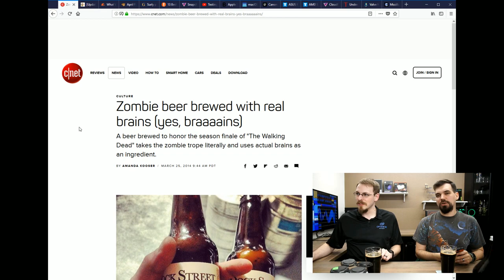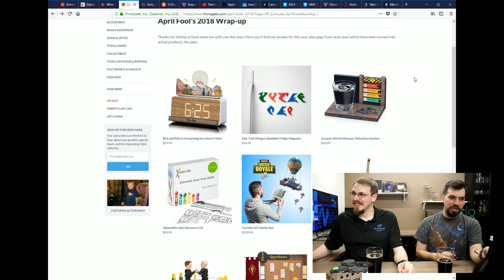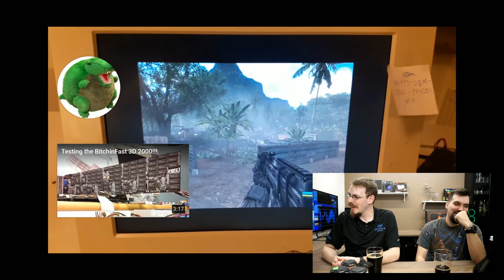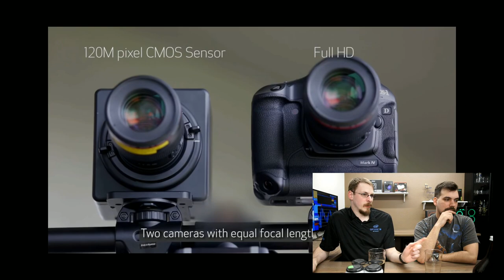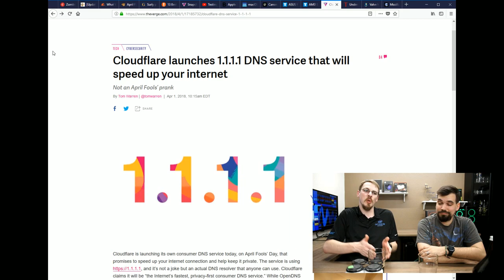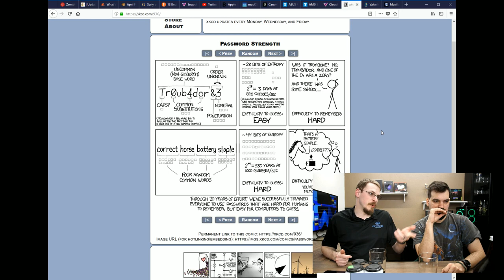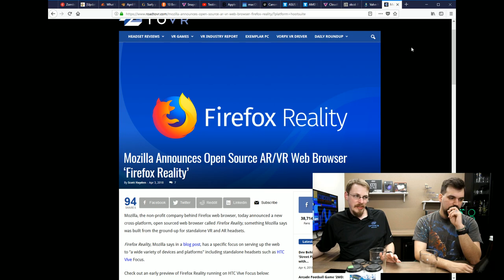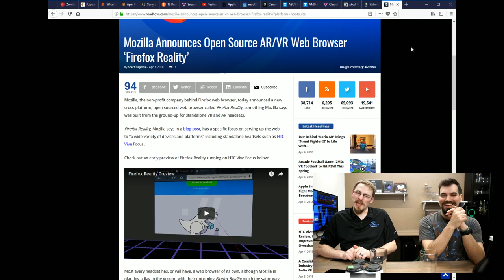Zombie Beer, Apple CPUs, April Fools, x470 Leaks and 120MP Cameras! - Talking Heads Ep.026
Welcome to Talking Heads, my once weekly show about everything happening in the world of tech, computers, gaming, and beer (and tonight... cocktails!).

Santiam (Salem, OR) Pirate Stout - 8.0%
Santiam (Salem, OR) 1859 Maibock - 6.1%, 28 IBU

- Beer News -

Bourbon Barrel Aged Budweiser??

- Best of April Fools -

Stone Brewing Sells to Initech :) (video taken down, hoping to find it before wednesday)

SnapChat adds filter making it look like Russian Bots are liking your posts

- Tech News -

Apple to DROP Intel chips in favor of their own, starting in 2020

Canon develops a 120MP sensor capable of 9.8FPS video capture

AMD reveals 2017 earnings, says Crypto purchases were less than 10% of total GPU sales.

Mozilla announces open source AR/VR web browser “Firefox Reality”